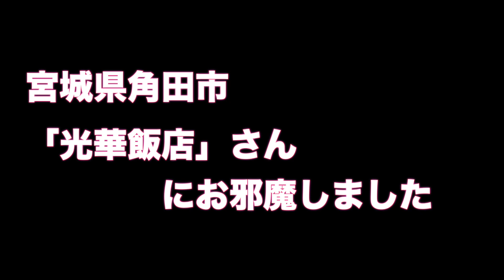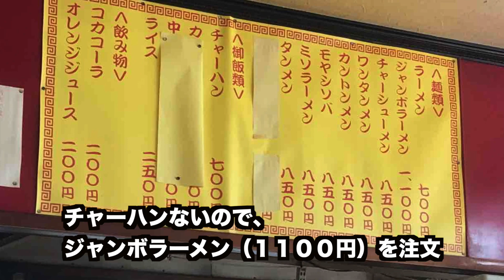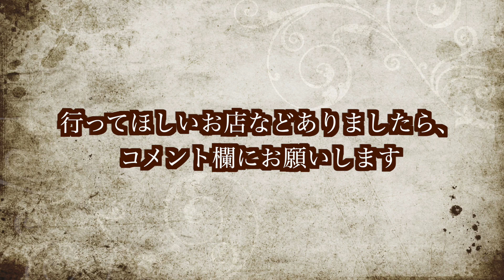【宮城ラーメン１２２】宮城県角田市「光華飯店」さんにお邪魔して、角田ブラックジャンボラーメンを食べてきました。ramen review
宮城県角田市「光華飯店」さんのリンク先はこちら

宮城県角田市「光華飯店」さん

麺の量　　　　　　　７（３４０ｇくらい）
麺の太さ　　　　　　５（縮れ麺）
麺の固さ　　　　　　７（かため）
あぶらの量　　　　　５（ふつう）
店員さんの対応　　　９（良かったです。初訪問・カップルご家族連れでも安心。）

※１０段階で表記していますが、ラーメンに関しては「１０」が良いわけではありません

皆さんにオススメの動画はこちら

○宮城県

【宮城ラーメン１０９】宮城県多賀城市「らーめん蔵」さんにお邪魔して、みそラーメンを食べてきました。ramen review

【宮城ラーメン１１０】仙台市若林区「中華そばかんじ」さんにお邪魔して、チャーシューそばを食べてきました。ramen review

【宮城ラーメン１１１】宮城県岩沼市「沼田商店麺組」さんにお邪魔して、味噌ラーメンとチャーシュー丼を食べてきました。ramen review

【宮城ラーメン１１２】仙台市宮城野区「仙臺みそ壱原町店」さんにお邪魔して、味噌ラーメンとチャーシュー丼を食べてきました。ramen review

【宮城ラーメン１１４】宮城県名取市「麺や碁飯」さんにお邪魔して、味噌ラーメンとミニチャーシュー丼を食べてきました。ramen review

【宮城ラーメン１１５】仙台市泉区「ダシ廊ーＢＵＳＨＩー」さんにお邪魔して、二郎系ラーメンを食べてきました。（二郎系）ramen review

【宮城ラーメン１１６】宮城県柴田郡柴田町「らぁめんソメイヨシ乃」さんにお邪魔して、二郎系ラーメンを食べてきました。（二郎系）ramen review

【宮城ラーメン１１７】仙台市若林区「麺屋ダダダ」さんにお邪魔して、二郎系ラーメンを食べてきました。（二郎系）ramen review

【宮城ラーメン１１８】仙台市青葉区「自家製らーめんふうふう亭」さんにお邪魔して、濃厚豚骨香油ラーメンを食べてきました。ramen review

【宮城ラーメン１１９】仙台市青葉区「ラーメン荘ヤマロク仙台八幡店」さんにお邪魔して、二郎系ラーメンを食べてきました。（二郎系）ramen review

【宮城ラーメン１２０】仙台市泉区「中華そば専門田中そば店仙台泉中央南店」さんにお邪魔して、山形辛味噌ラーメンを食べてきました。ramen review

【宮城ラーメン１２１】仙台市青葉区「極濃湯麺シントミ国分町店」さんにお邪魔して、濃厚タンメンを食べてきました。（湯麺・二郎系）ramen review

○番外編
【番外編】仙台市太白区「心温食堂（神）」さんにお邪魔して、神のカツ丼を食べてきました。

【番外編】仙台市泉区「中国料理寺岡飯店」さんにお邪魔して、五目やきそばを食べてきました。gomokuyakisoba review

○仙台市ひとり飲みもやっております

初めまして
ラーメン仙台と申します。仙台から通えるラーメン屋を中心にご紹介していきます！！
皆様に良いお店をご紹介できるようこれからもやっていきます。
また、日々の生活に関しての動画もアップしていきますので、

MUSIC

Caballero - Ofshane
Get_Up

【オリジナル曲！】CYCLONE／hiro3nimum -フル歌詞付き（サイクロン/ヒロミニマム/ひろみちゃんねる）